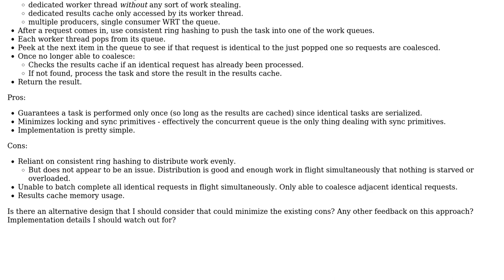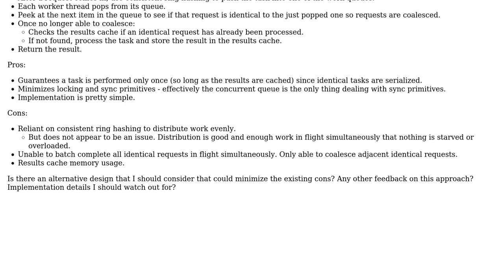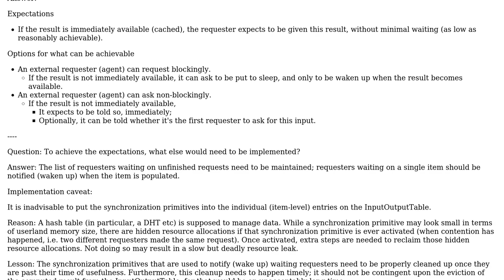Software Engineering: Design for deduplicating concurrent tasks in flight simultaneously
With thanks & praise to God, and with thanks to the many people who have made this project possible! You are responsible for your own actions.